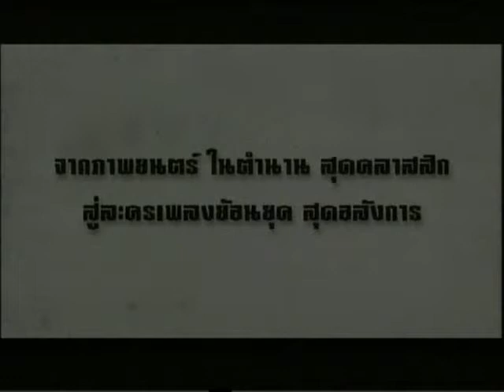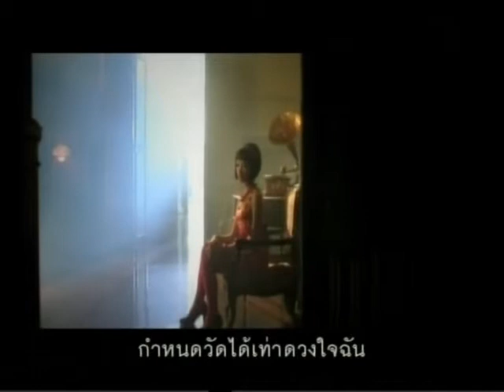[MV] จงรัก : อ๊อฟ ศุภณัฐ [OST.เงินเงินเงินTheMusical]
MV : เพลง จงรัก
ศิลปิน : อ๊อฟ ศุภณัฐ Aof Supanat
ละครเวที : AF The Musical ตอน เงินเงินเงิน
ผลิตโดย : True Fantasia และ Smart Purse
สถานที่แสดง : Royal Paragon Hall
วันที่ : วันเสาร์ที่ 31 มี.ค. - วันอาทิตย์ที่ 8 เม.ย. 2550 (31/3-8/4/2007)
รอบการแสดง : 12 รอบ

กำกับการแสดง : สุวรรณดี จักราวรวุธ
บทละครเวที : ดารกา วงศ์ศิริ
เพลงประกอบ : รณวีย์ ศรีขาว
อำนวยการสร้าง : กิติกร เพ็ญโรจน์

โปรดอย่าถามว่าฉันเป็นใคร เมื่อในอดีต
และโปรดอย่าถาม ว่าอดีตฉันเคยรักใคร
รู้ไว้อย่างเดียว เดี๋ยวนี้รักเธอ และรักตลอดไป
รักมากเพียงไหน กำหนดวัดได้เท่าดวงใจฉัน

อย่าเพียรถาม ว่าฉันรัก เธอนานเท่าใด
ฉันตอบไม่ได้ ว่าฉันรัก ชั่วกาลนิรันดร์
เพราะชีวิตชั้น คงไม่ยืนยาว ไปถึงปานนั้น
รู้แต่เพียงฉัน หมดสิ้นรักเธอ เมื่อฉันหมดลม